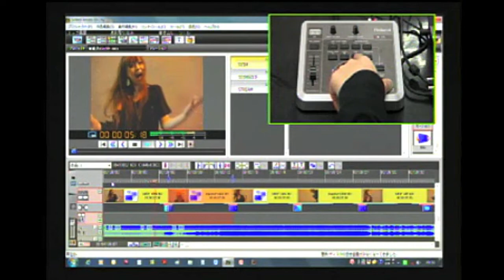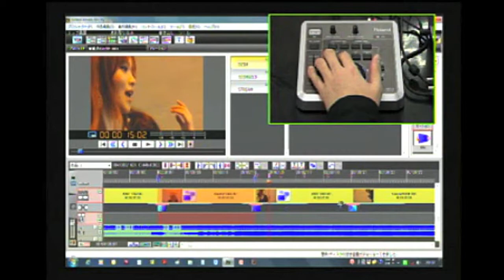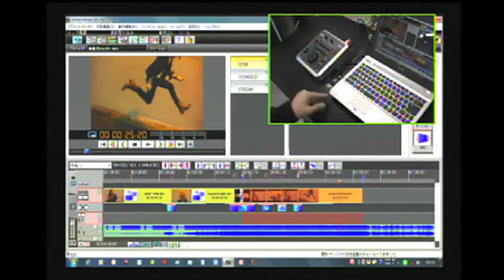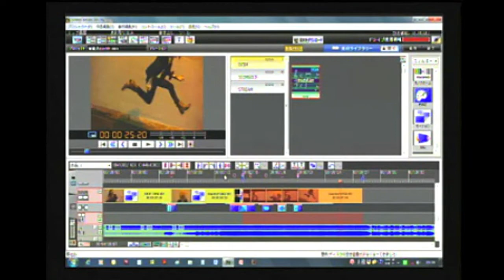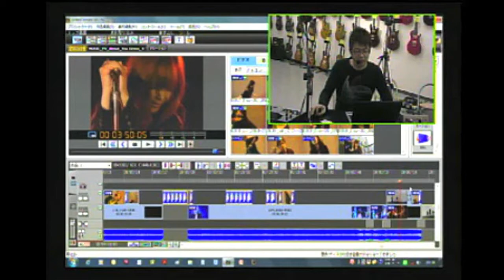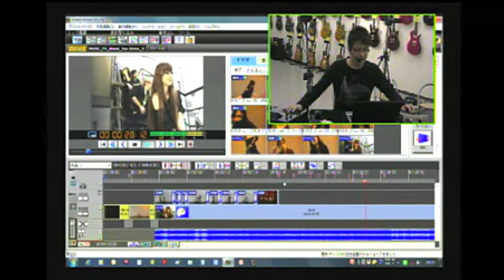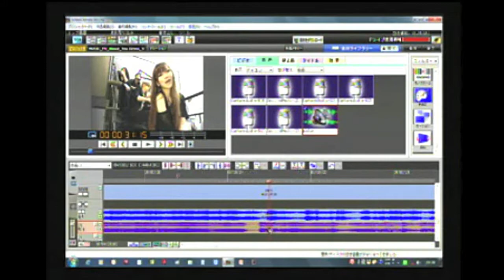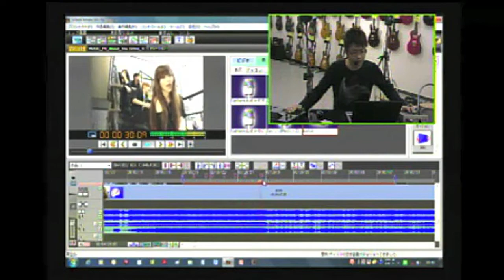【chuya-onlineTV Presents】ROLAND Video Canvas DV-7G セミナー Part.4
Video Canvas DV-7G オンラインセミナー！
講師は、chuya-online.comのセミナーではお馴染みの「岡崎充良氏」
DV-7Gの魅力を分かりやすく解説して頂きます。

DV-7Gは、扱いやすいユーザー・インターフェースを採用したソフトウェアと、アナログ感覚で操作できる専用コントローラーをパッケージした映像編集ツールです。
自分で撮影したビデオや写真にBGMや効果音を組み合わせて、だれでも手軽に本格的なムービー作品を作ることができます。さらに、ロイヤリティフリーの、プロ・クオリティ­­の映像/音楽素材も多数付属。趣味からビジネス用途まで、幅広く活用できるツールです。

商品について詳しくはchuya-online.comまで！